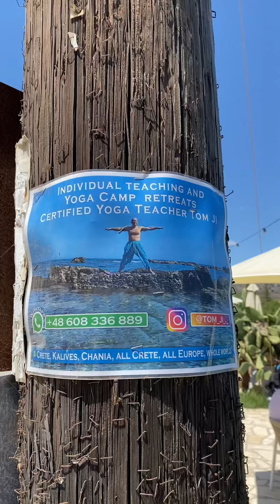Tom Ji Yoga 🧘